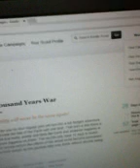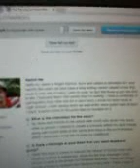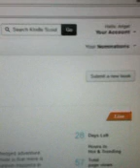Thanks For The Support!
Thanks for everyone in supporting me in my quest to be published on Kindle Scout! If you haven't already or had the time please do so I appreciate it! The next big thing is here right here!